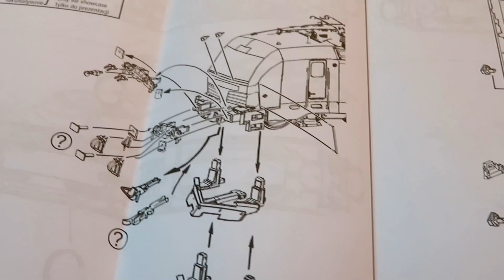NEW ! ROCO 73929 Electric locomotive BR 193 , PKP Cargo EU46-504